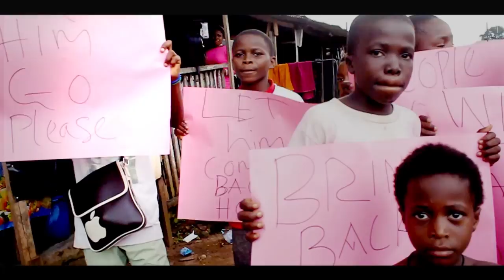egogo,ehis black,jolly noga, osamede,ovbietimo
stop carrying fake news about  amb osayomore Joseph if he is released everybody in the world will know...we are still begging our brothers to  released him combination from egogo,ovbietimo,ehis black, jolly noga, osamede, omoma.